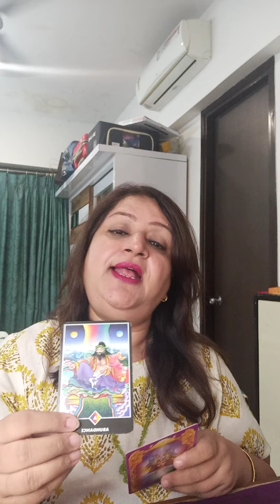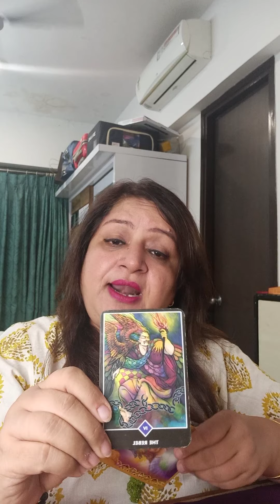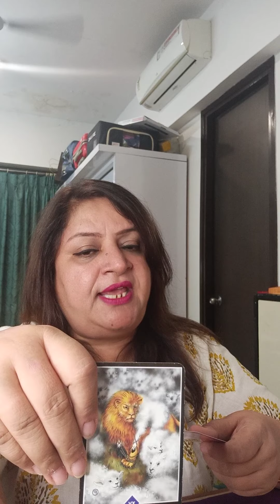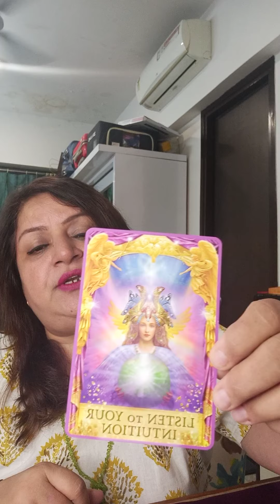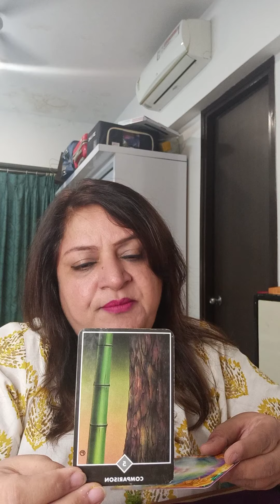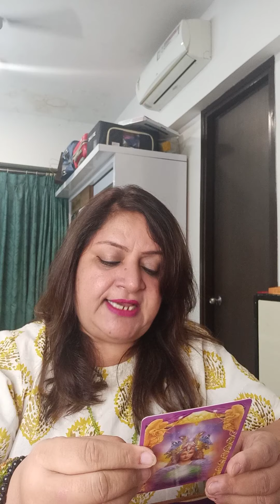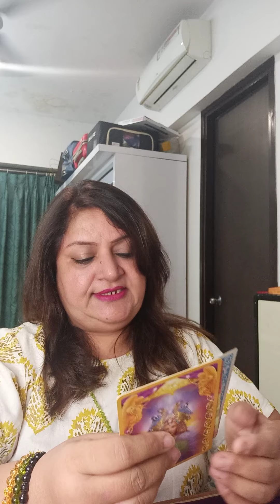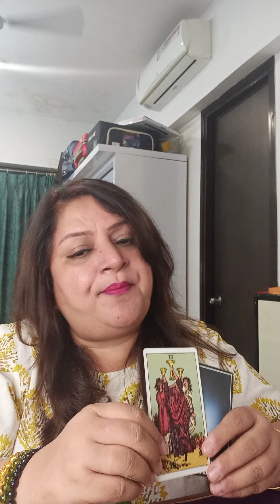1 February 2021prediction ARIES TO PISCES..❤️❤️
ARIES TO PISCES FEBRUARY 2021 PREDICTION..WITH COLOR AND CRYSTAL GUIDANCE.